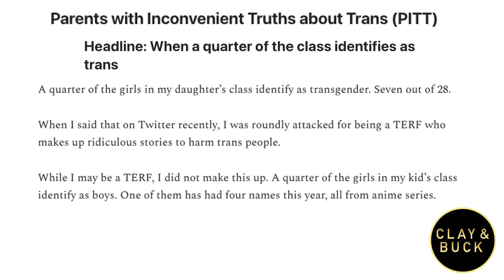Macy Gray Dares Say Only Women Are Women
Clay Travis and Buck Sexton react to Macy Gray, who used common sense stating that only women can be women. Unfortunately, she immediately apologized.